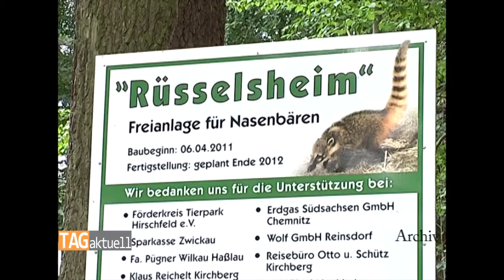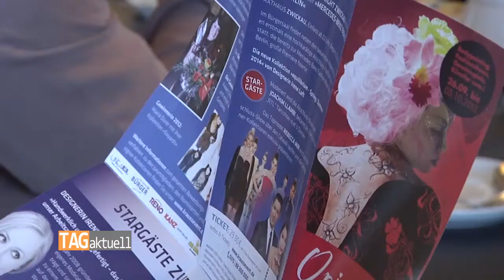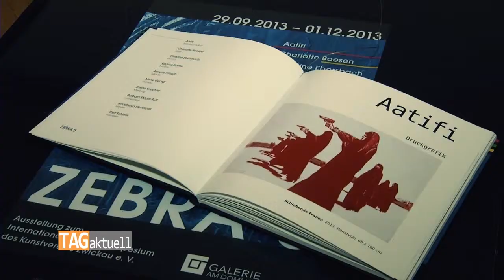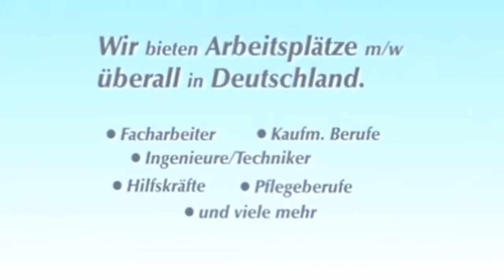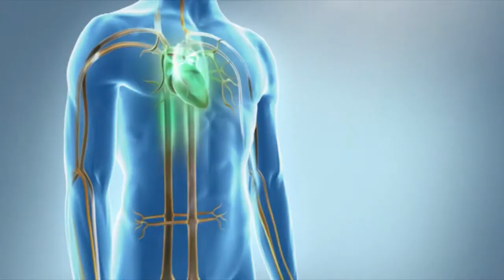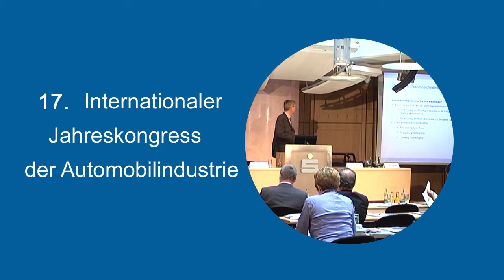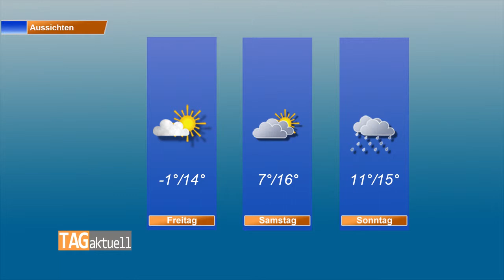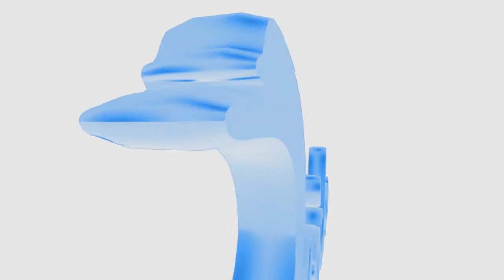TAGaktuell vom 02.10.2013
Themen der Sendung: -Nasenbärengehege mit Bauverzögerung
- Mercedes Fashion Night Vorbericht
- Ausstellung Galerie am Domhof
- Kinotipp "Gravity"
- Flutlichtspiel beim FSV